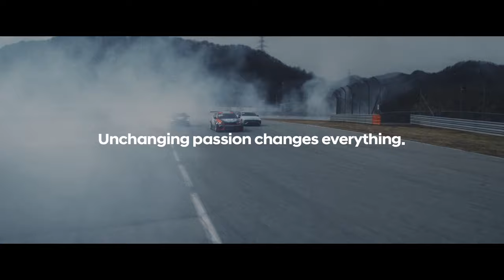IONIQ 5 N eN1 Cup car Performance Film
IONIQ 5 N eN1 Cup car – competing in a dedicated one-make eN1 race class.

This unique electric racing car is based on the award-winning IONIQ 5 N high-performance EV and signals the start of a new era in sustainable racing.